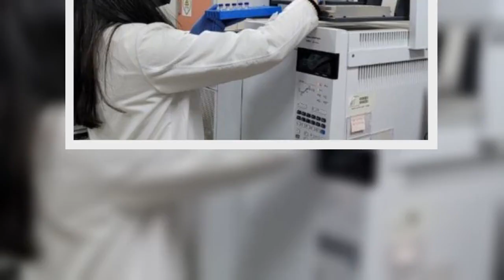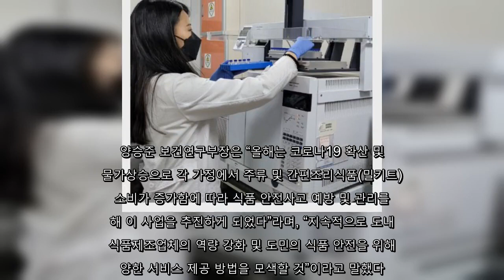보건환경연구원, 주류 및 밀키트 제조업체 기술 지원사업 추진 - JD뉴스코리아